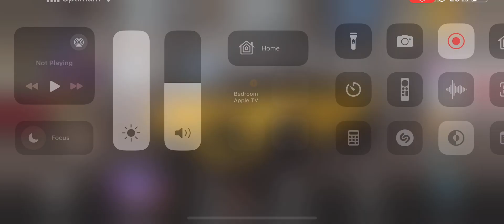LANZADOR CONCEPT MILESTONE